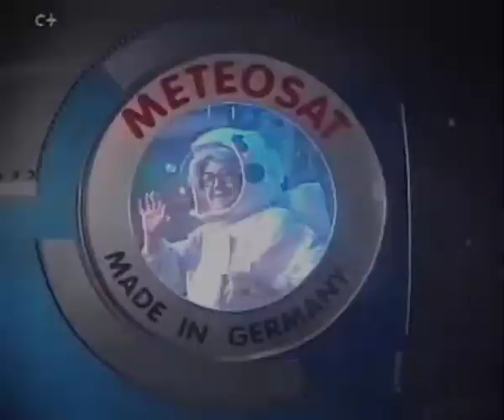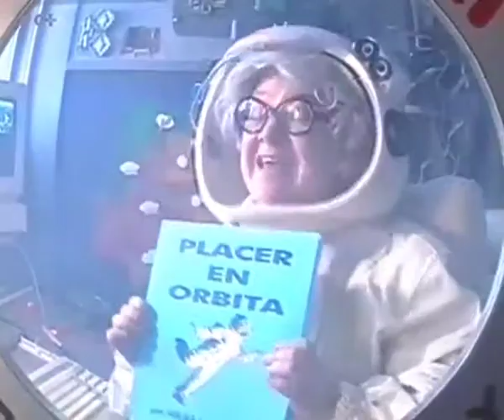Minnie Marx TV Series